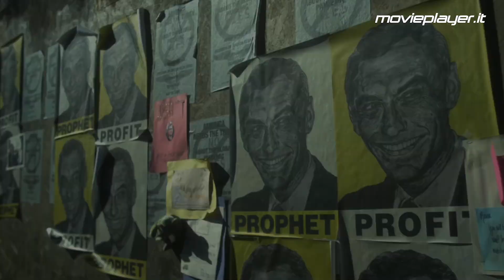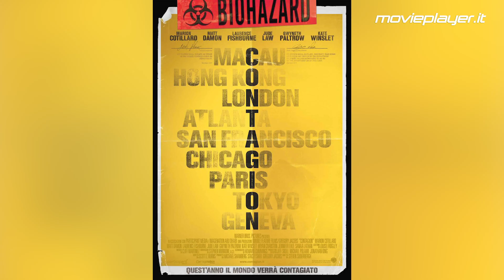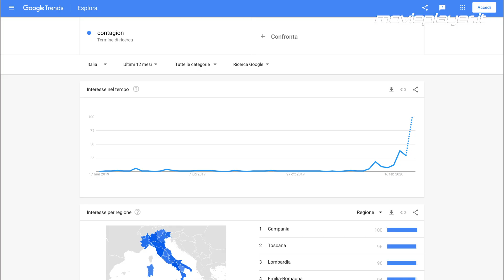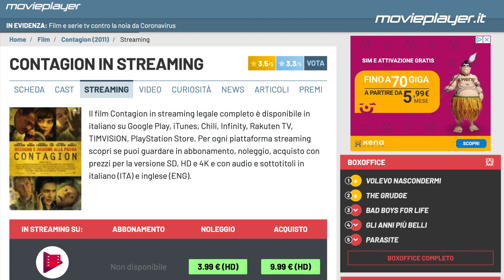Contagion - 5 cose che (forse) non sapete sul film profetico di Steven Soderbergh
Contagion - 5 cose che (forse) non sapete sul film profetico di Soderbergh.

Quando questa brutta storia sarà finita, forse guarderemo certi film in modo diverso. Con occhi nuovi. Forse saremo più sensibili perché ci siamo passati. Forse saremo più forti perché ci siamo passati. È presto per dirlo. Sicuramente nel 2011, distratti da disastrose profezie Maya, abbiamo sottovalutato Contagion di Steven Soderbergh.

Presentato (fuori concorso) alla Mostra del Cinema di Venezia, questo profetico thriller pandemico fu tutt'altro che virale come il terribile batterio di cui parlava. Apprezzato dalla critica, che lodò la tensione e la credibilità del racconto (oltre che la regia sempre coinvolgente di Soderbergh), Contagion raccolse un incasso discreto, arrivando a 135 milioni raccolti al botteghino, a fronte di un budget di 66. Rivisto oggi, il film sorprende (e inquieta) per una trama alquanto profetica, ma già nove anni fa era apprezzabile per lo sguardo lucido con cui immaginava l'esplodere di un virus su scala mondiale. Soderbergh si è lasciato affascinare non soltanto dalle sfumature apocalittiche di un'epidemia inarrestabile, ma ha guardato con estremo realismo le reali conseguenze di un'emergenza su vari strati della società. Informazione, politica, economia, quotidianità delle persone e soprattutto sistema sanitario.

Niente è sfuggito allo sguardo attento di Contagion, film che in questi giorni è tornato attuale con inevitabile prepotenza. Nella speranza che vedere o rivedere il film di Soderbergh possa essere un buon modo per esorcizzare il coronavirus e sublimare ogni lecito timore, ecco a voi 5 cose che (forse) non sapete su Contagion.

Testo e voce: Giuseppe Grossi